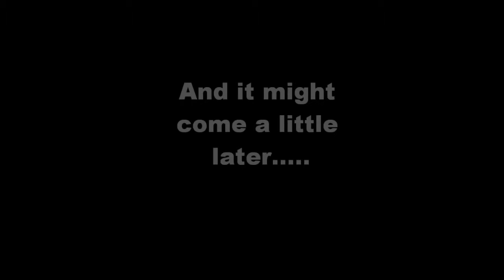Update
OK Thx guys for understanding I really apreciate it